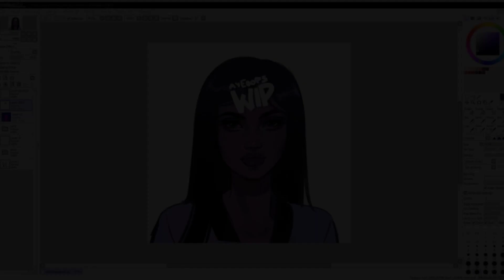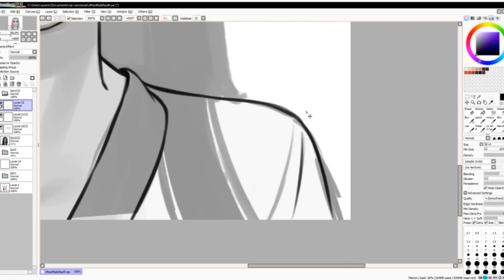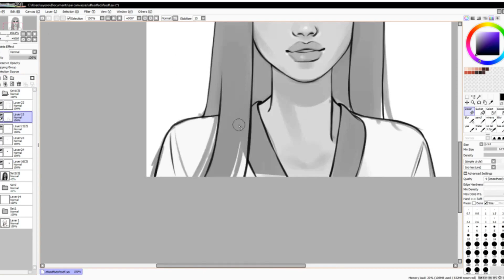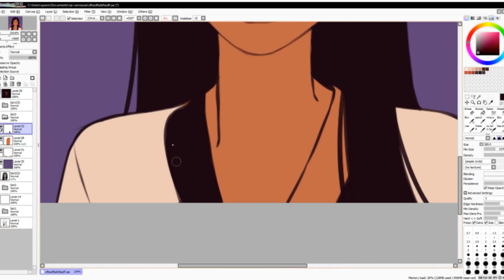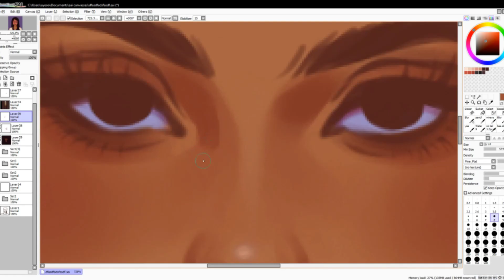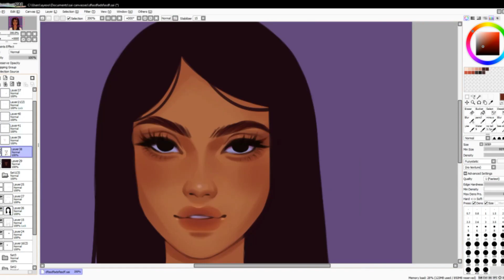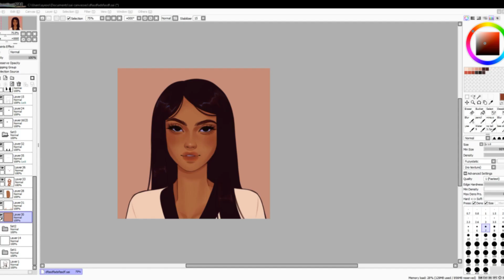☆ twinkle [speedpaint] paint tool sai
i lost a lot of footage for this im sorry for the bad vid!